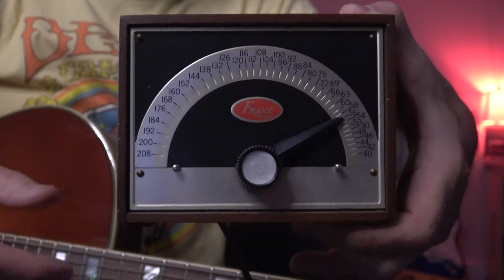All Of Me Jazz Standard - 3 Levels - 023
Would you like to learn jazz standard song?  I love to teach jazz with simple concept! 1) learn Root 3rd 7th  basic chord changes!  2) learn triads on 123 set strings!  3) learn how to play simple chord melody!

▼ CM7  E7  A7  D-7  E7  A-7  D7  D-7G7
CM7  E7  A7  D-7  FM7  F-7  CM7E-7  A7  D-7  G7  CM7A7  D-7G7

D'Angelico EXL-1
Ibanez Cables
Lee Jackson Mr.Springy (reverb pedal)
Fender Musicmaster Bass Amp
D'Addario NYXL 12-52
Pickboy TF signature 1.00 mm

▼Jazz Guitar Albums MUST KNOW!!
1) Charlie Christian "Genius of electric guitar"
2) Barney Kessel "Volume One”
3) Joe Pass "Virtuoso"  Joe Pass & Herb Ellis "Two For The Road”
4) Wes Montgomery "Incredible Jazz Guitar " "Full House"  "Live at the Half Note”
5) Kenny Burrell "Midnight Blue”
6) Jim Hall "Undercurrent (with Bill Evans),
7) Grant Green “Grant’s first stand” “Green Street” “Feelin The Sprit”
and MORE!!

▼▼Please check my FREE guitar advice! & NEW my Interview by Zack Gibs!!

▼▼My new cd BLUE SKY is available now!
feat. Josh Smith, Kirk Fletcher, Travis Carlton, James Gadson, Lemar Carter, Luke Miller

▼▼Tomo on Your Audio Solutions interview
Learn about my approach to guitar teaching, the blues, and much more in my interview with Niclas Jeppsson at Your Audio Solutions

▼▼My interview with Josh Gardner at UK Guitar Magazine
That was a fun talking a lot of my stories, plus those questions were excellent!!

▼▼Pickup Music interview!

For my Skype Lessons.

▼▼Follow Tomo on social media!

Thanks so much for supporting TomoFujitaMusic!!